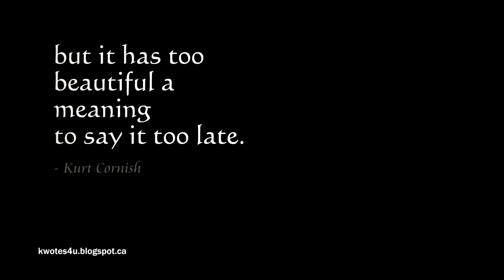"Love is too strong a word to say it too early, but..."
Love quote.